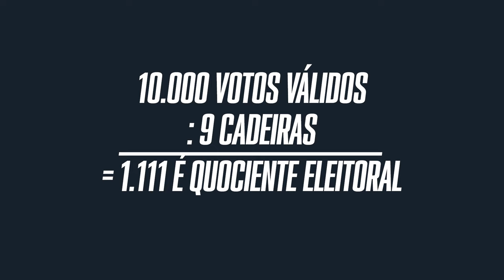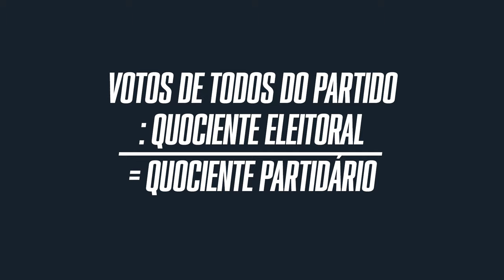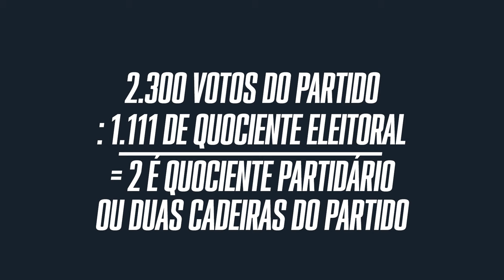Como os deputados são eleitos? Proporcional e Distritão | Marketing Político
Como os deputados são eleitos? Como funciona os sistema proporcional? Por que um candidato com menos votos é eleito? E o que muda para 2022 caso o Distritão seja aprovado? Aprenda na aula grátis de hoje!

Aprenda a fazer Marketing Político Digital com meu curso "Como ganhar uma eleição com pouco dinheiro? - No Facebook"